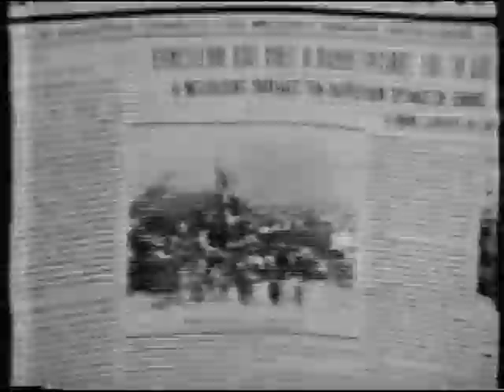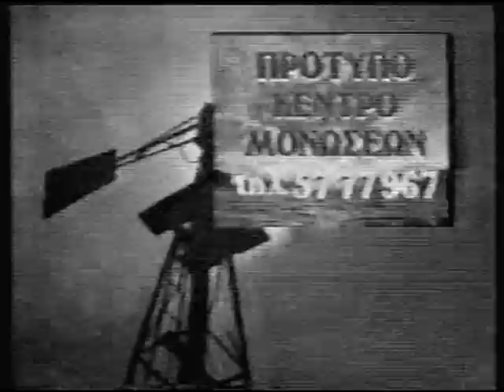ΜΑΡΙΑ ΔΟΥΡΑΚΗ 2-3-97 '' « ΠΡΟΦΗΤΕΙΑ ΓΙΑ ΕΝΦΙΑ, - ΣΕΝΓΚΕΝ- ΑΛΒΑΝΙΑ - ''